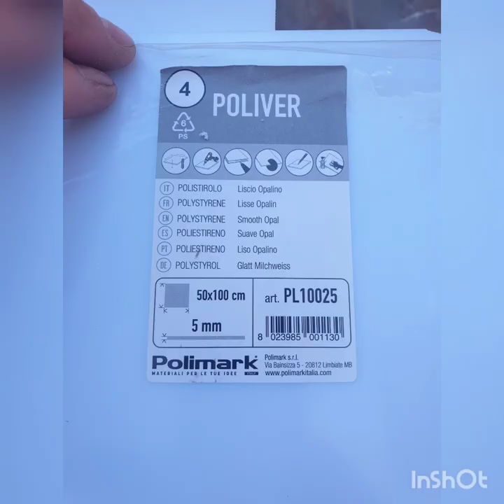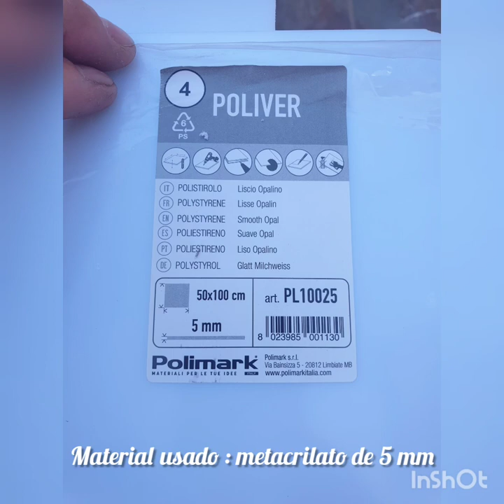AIR VENT trasero conductor y copiloto caseros para Trafic Camper y cualquier vehículo adaptandolo!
Air vent ó respiraderos! Lo podemos llamar de muchas formas, al final la utilidad es que nos entre aire del exterior sin que se pueda acceder desde fuera de la furgo al interior y podamos dormir tranquilos.
Los materiales que hemos usado principalmente es metacrilato, da igual el color. Si que de vería de ser de 5 mm de grosor para que sea igual que el cristal de la ventana. Hemos usado remaches y tornillos con las tuercas de bloqueo y palometa para el quita y pon fácil, lija de agua, cualquier  spray para la imprimación y spray de pintura para dar el toque final con el color que cada uno quiera.
Para empezar hemos echo una plantilla de las ventanas para cortar el metacrilato interior y luego la exterior un poco mas grande, hemos agujereado y abocardados para las cabezas de tornillos y lo hemos collado todo lo referente a los cierres, luego hemos ensamblado todo, hemos lijado y dado la imprimación, hemos dejado secar bien y lo hemos pintado. Esto es una idea de hacerlo, lo cual quiere decir que si os gusta podéis llevarlo a cualquier vehículo y ventana, siempre cogiendo las plantillas de cada vehículo. Esperamos os alla gustado este brico y sobre todo que os sea útil como a nosotros. Gracias a todo@s los que nos seguís y dais likes a nuestros vídeos. Y si os apetece seguirnos en instagram aqui os dejo el Link
MUCHAS GRACIAS 😍

Air vent or vents!  We can call it in many ways, in the end the utility is that we get air from the outside without being able to access the interior from outside the van and we can sleep peacefully.
 The materials that we have used mainly is methacrylate, it does not matter the color.  If it would look to be 5 mm thick so that it is the same as the window glass.  We have used rivets and screws with the lock nuts and thumbscrew for the easy remover, sandpaper, any spray for the primer and spray paint to give the final touch with the color that everyone wants.
To begin, we have made a template of the windows to cut the interior methacrylate and then the exterior one a little larger, we have drilled and flared for the screw heads and we have collated everything related to the closures, then we have assembled everything, we have sanded and given the primer, we have let it dry well and we have painted it.  This is an idea to do it, which means that if you like it you can take it to any vehicle and window, always taking the templates of each vehicle.  We hope you liked this brico and above all that it will be useful to you as it is to us.  Thanks to everyone who follows us and likes our videos.